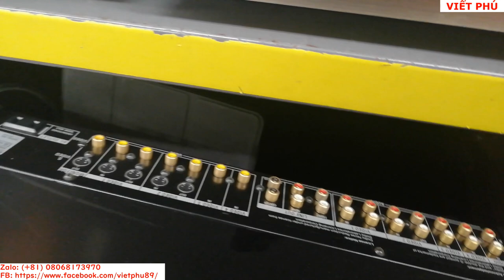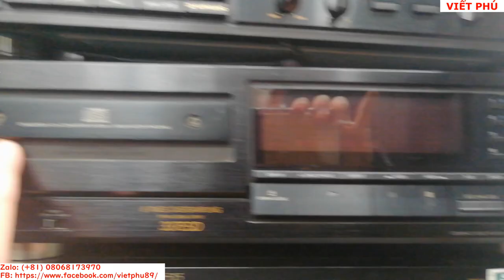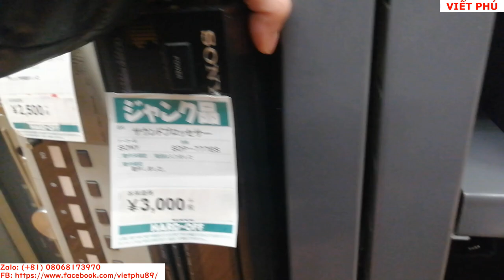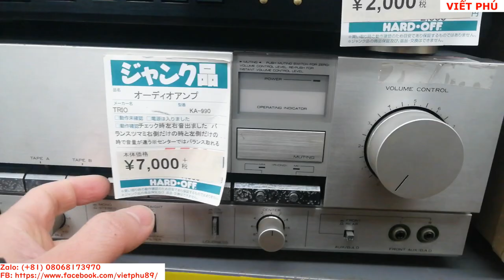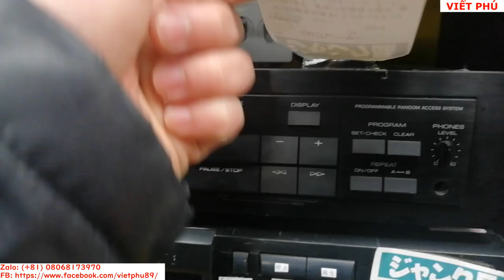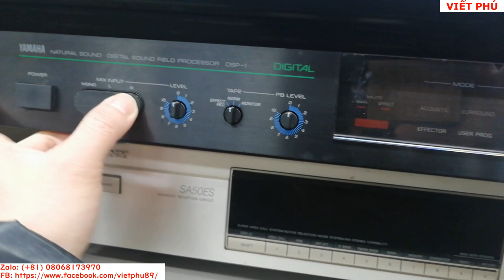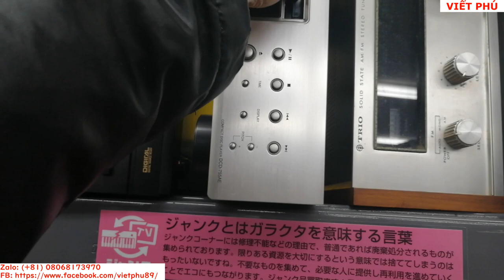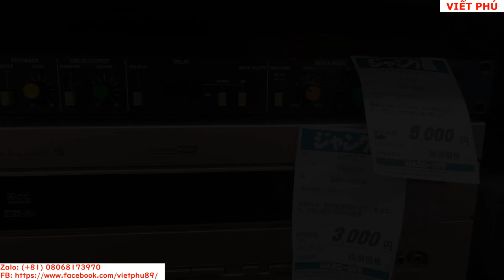Đầu Pre Sony SDP-777ES còn ngon mà giá cân thịt/ Viết Phú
Đầu Pre Sony SDP-777ES và amply quầy hỏng/ Viết Phú